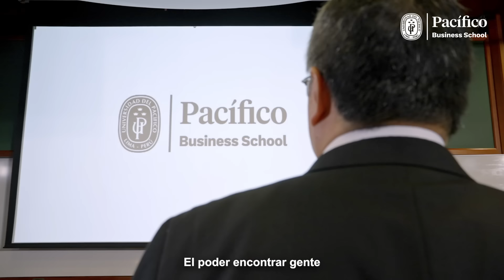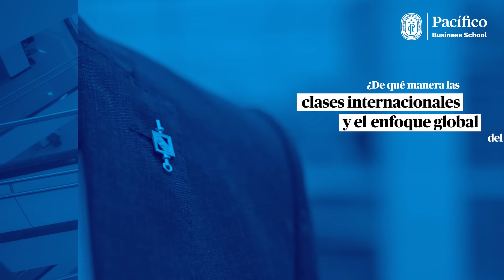10 años del Corporate MBA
10 años del Corporate MBA. Te presentamos el testimonio de nuestros egresados. Mira aquí